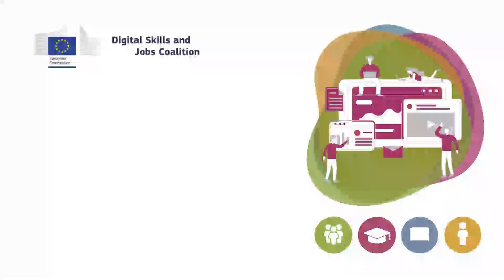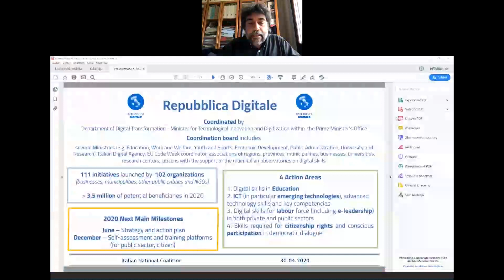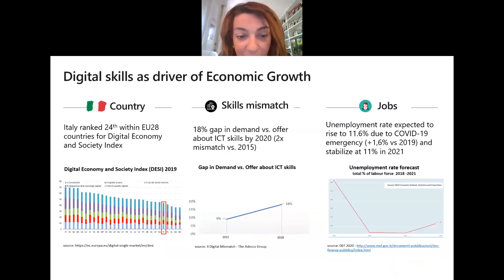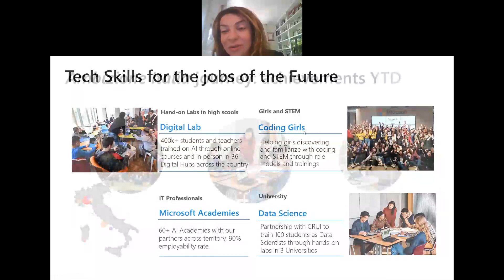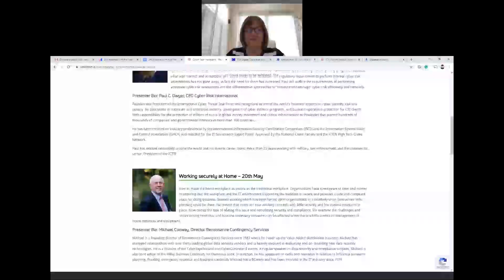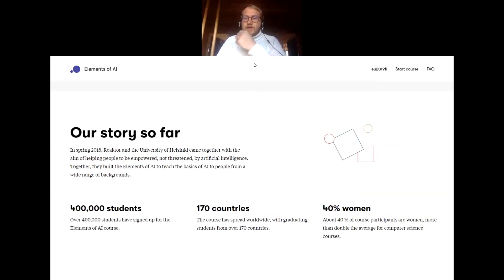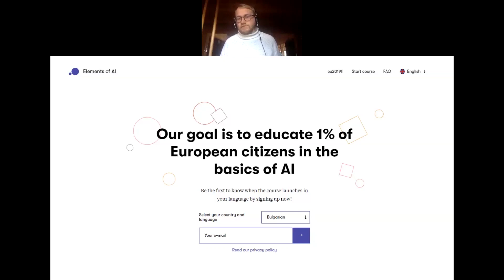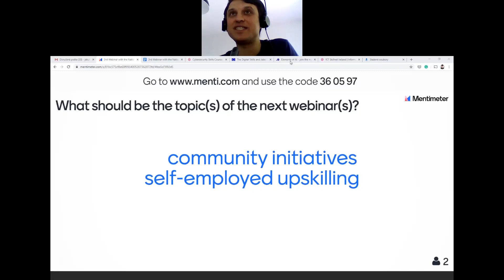3rd Digital Skills and Jobs Webinar: Advanced digital skills and digital experts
3rd Webinar with the National Coalitions for digital skills and jobs: Advanced digital skills and digital experts

Description:

The Digital Skills and Jobs Coalition is coordinating sessions with the National Coalitions for digital skills and jobs to identify and share good practices in meeting the sudden demand for digital skills.

The third webinar took place on 30 April 2020 and focused on advanced digital skills and digital experts.

Speakers:

· Brendan Rowan, Secretariat of the Digital Skills and Jobs Coalition

· Nello Iacono, New Italian Coalition for digital skills and jobs

· Barbara Cominelli, Ambizione Italia by Microsoft

· Carmel Somers, Technology Ireland ICT Skillnet

· Interview about the online course "Elements of AI with professor Teemu Roos from the University of Helsinki and Ville Sinisalo from Reaktor

Check out additional details about the webinars with the National coalitions including summaries and presentations